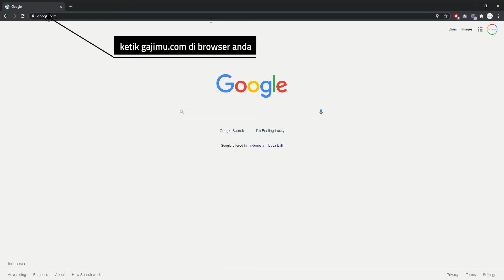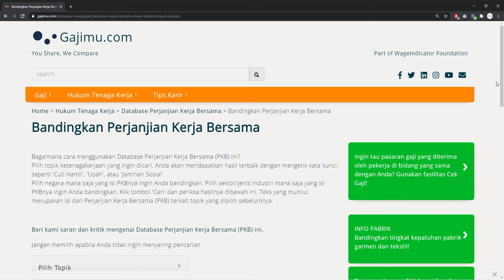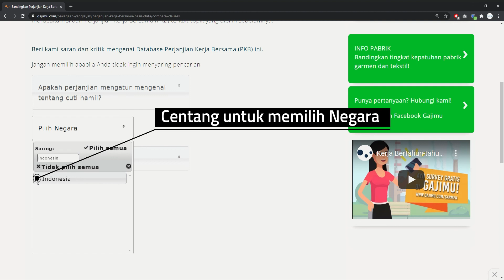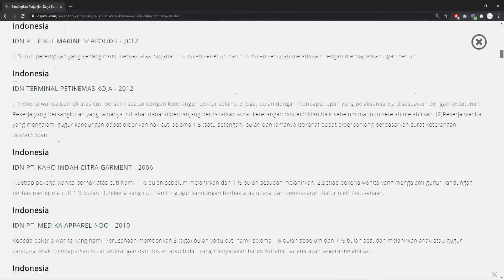Tutorial - Akses Database PKB | CBA Database Access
Bahasa Indonesia

Perjanjian Kerja Bersama (PKB) merupakan salah satu sarana yang strategis dalam pelaksanaan hubungan industrial di perusahaan.

Apabila dilihat dari cara pembuatannya, berbeda dengan Peraturan Perusahaan, perundingan PKB dilakukan secara musyawarah antara Serikat Pekerja/Buruh dengan Pengusaha.

Oleh karena itu, kedua belah pihak akan mengetahui secara jelas hak dan kewajiban masing-masing dengan cara menumbuh kembangkan rasa saling pengertian, saling menghargai dan saling memercayai.

Mari, ketahui lebih lanjut mengenai PKB bersama Gajimu Indonesia. Temukan informasi Database PKB yang telah terkumpul di situs web kami, berikut ini adalah video tentang cara mengaksesnya.

English

Collective Bargain Agreement (CBA) is one of the strategic means of implementing industrial relations in companies.

When viewed from the way in which it is made, different from the Company Regulations, CBA negotiations are carried out by deliberation between the Trade/Labor Union and the employer.

Therefore, both parties will clearly understand their respective rights and obligations by fostering mutual understanding, mutual respect and mutual trust.

Find out more about CBA with Gajimu Indonesia. Find information on the CBA Database that has been collected on our website, here is a video on how to access it.

(all in Indonesian Language)